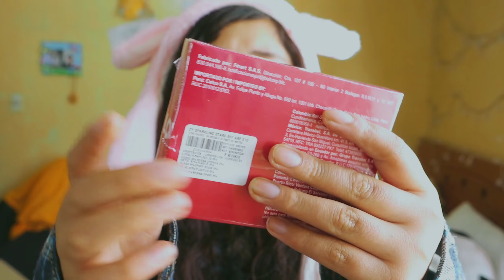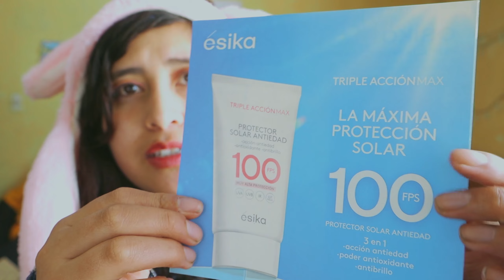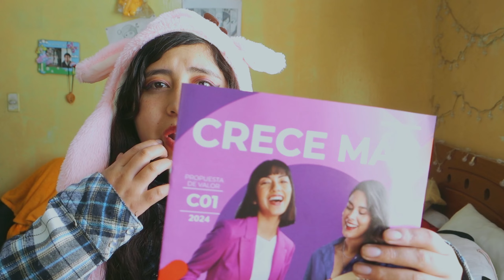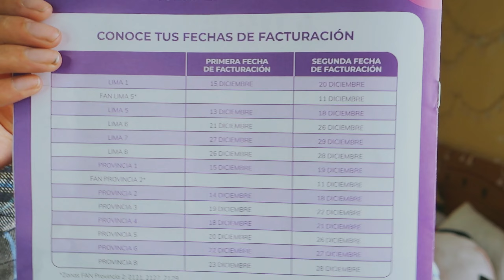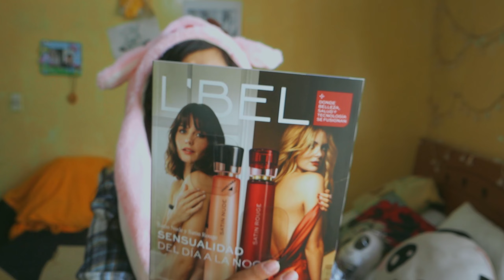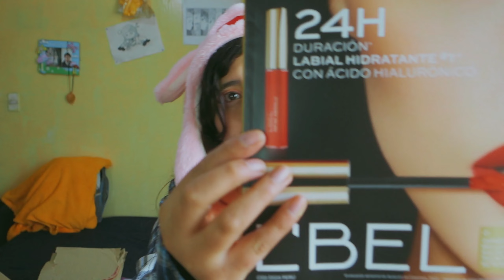🔥UNBOXING C18 L'Bel,Esika&Cyzone!! 2023 Perú 😊🇵🇪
También los invito a ingresar a mi página web